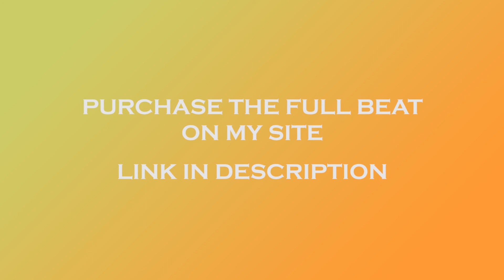[FREE] 'CONFETTI' BUBBLY BERNA X HEADIE ONE AFRO DRILL / GRIME TYPE BEAT